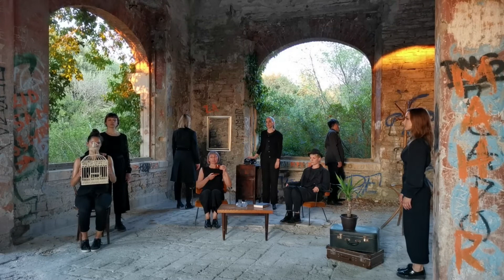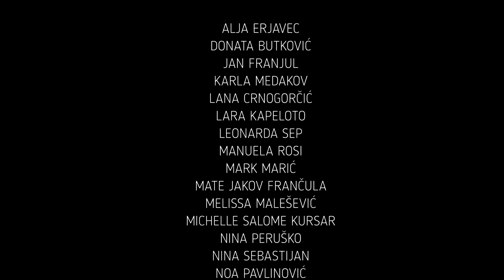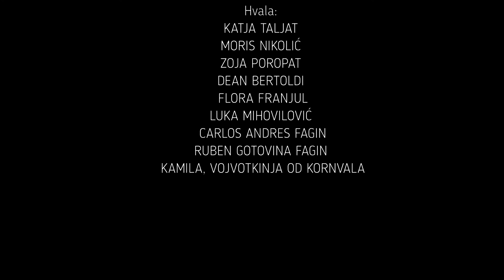KARAVAN-Plesna video predstava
Karavan je eksperimentalni plesni film nastao kao odgovor na dvomjesečnu izolaciju. Predstavljajući se kao tabor koji putuje i koji traži svoje mjesto za stvaralaštvom prepustili smo se nizu slučajnih odabira, trenutaka i situacija.
Svaki je susret bio dogovor, generalna proba, te ujedno i sama premijera.
Tijekom dvadeset i pet minuta pratimo karavan koji putuje, traži svoje mjesto, useljava, biva u svojoj svakodnevici, iseljava i nastavlja.
U svijetu prolaznosti i promjena svaki je kraj -  novi početak.

Režija i koreografija:
ANDREA GOTOVINA
(u suradnji s izvođačima)

Izvođači:
ALJA ERJAVEC
DONATA BUTKOVIĆ
JAN FRANJUL
KARLA MEDAKOV
LANA CRNOGORČIĆ
LARA KAPELOTO
LEONARDA SEP
MANUELA ROSI
MARK MARIĆ
MATE JAKOV FRANČULA
MELISSA MALEŠEVIĆ
MICHELLE SALOME KURSAR
NINA PERUŠKO
NINA SEBASTIJAN
NOA PAVLINOVIĆ
NOAH CVIJANOVIĆ
NOLA KLIČEK
SARAH KLEŠIN
TARA BUIĆ
TISA KLIČEK
ZOJA POROPAT

Tekst čitala:
MIRJANA ANDRIĆ

Video montaža:
ANDREA GOTOVINA

Glazba i montaža zvuka:
CARLOS ANDRES FAGIN

Kostime odabrala:
ZOJA POROPAT

Hvala:
KATJA TALJAT
MORIS NIKOLIĆ
ZOJA POROPAT
DEAN BERTOLDI
LUKA MIHOVILOVIĆ
CARLOS ANDRES FAGIN
RUBEN GOTOVINA FAGIN
KAMILA, VOJVOTKINJA OD KORNVALA

Dramski studio INK
Lipanj, 2020.